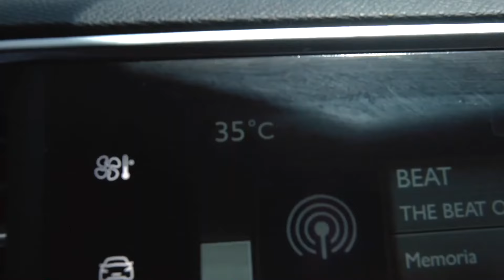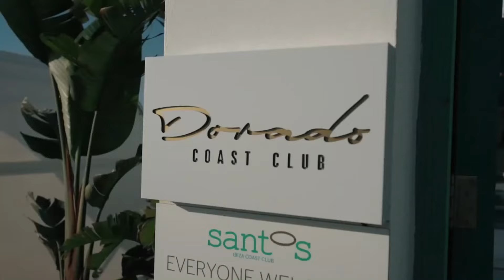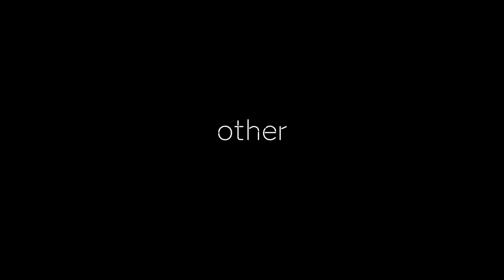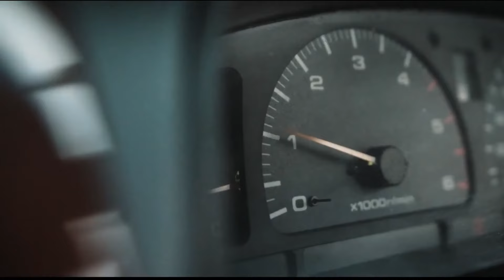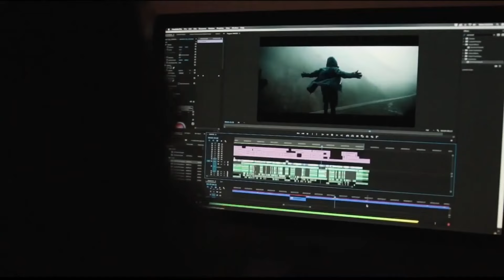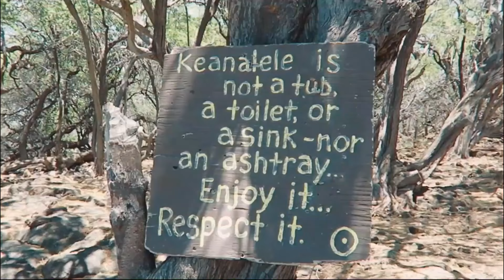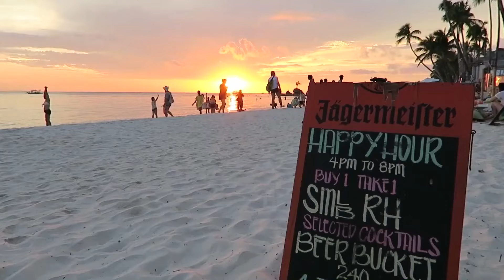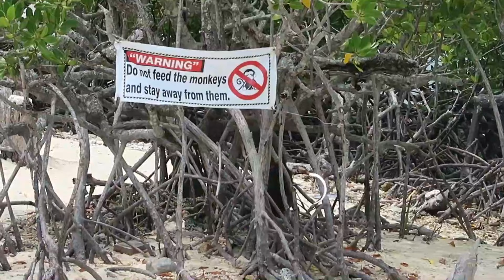Modern Talking, Boney M, C C Catch 90's - Disco Dance Music Hits - Best of 90's Disco Nonstop #396